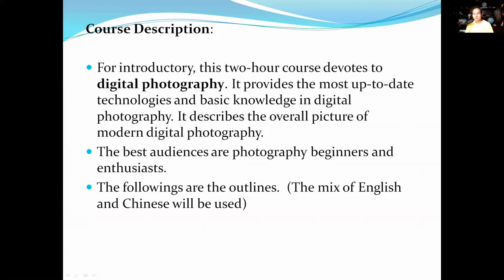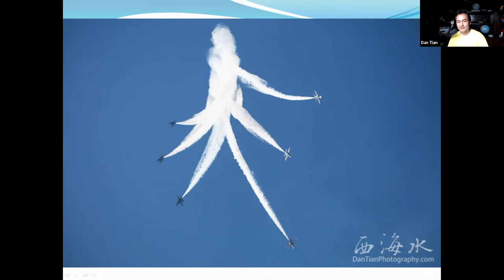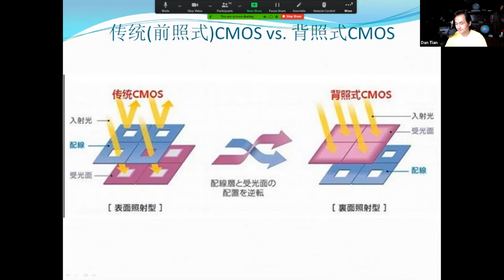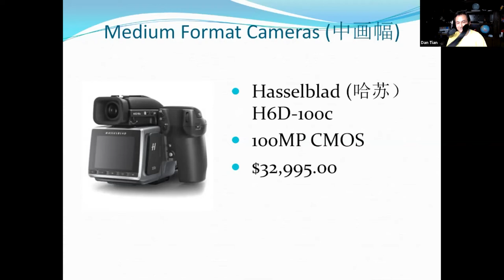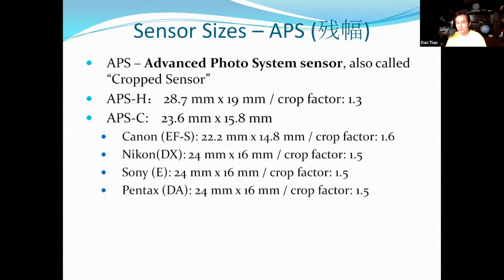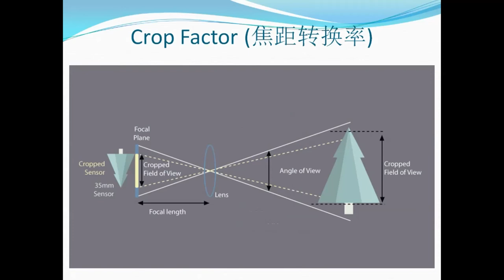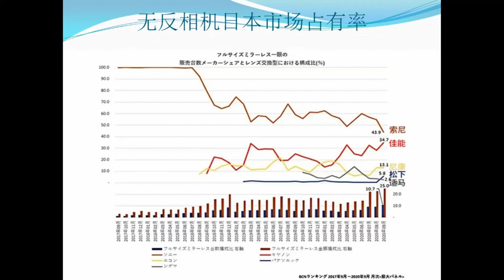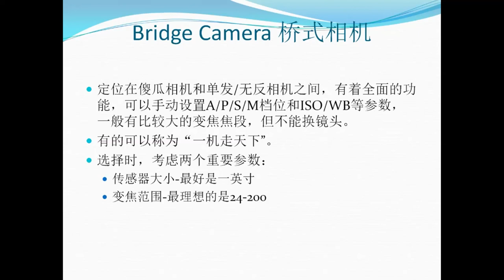A Guide To Great Digital Photography (1) - 现代数码相机摄影指南 (1)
应美国德州亚裔摄影学会(NTAPA)的邀请, 2021年3月30日在Zoom上开了这节讲座，和大家一起探讨现代数码相机的方方面面，包括一些最新的黑科技，像背照式/堆栈式CMOS传感器，OIS/EIS，业界最棒的对焦系统：佳能的双核对焦DPAF vs. 索尼的4D对焦。

这节课一共分三个视频。

这是大纲：
Digital camera sensor and sensor types (Medium/full frame/cropped/ 4/3/MFT)
Crop factor
Mirrorless vs. DSLR
Phonegraphy vs. Photography
Other cameras

Exposure/Exposure Triangle
Movement compensation / OIS vs. EIS
Exposure modes
Auto Focus (AF) / AF modes

Color and color space
JPEG/HEIC vs. RAW
Color temperature and white balance

Lenses and lens types
The Holy Trinity of Lenses/prime lenses vs. zoom lenses

Compositions
Importance of Post Processing

Quizzes

需要Powerpoint file，请在评论区下留下你的email。